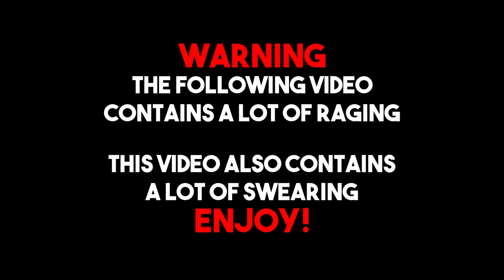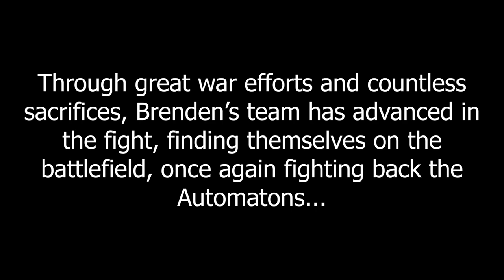Helldivers 2 - The Most American Game Ever!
Information like links, game info, and video updates are down below.

Game Info:
HELLDIVERS™ 2 is a 3rd person squad-based shooter that sees the elite forces of the Helldivers battling to win an intergalactic struggle to rid the galaxy of the rising alien threats.